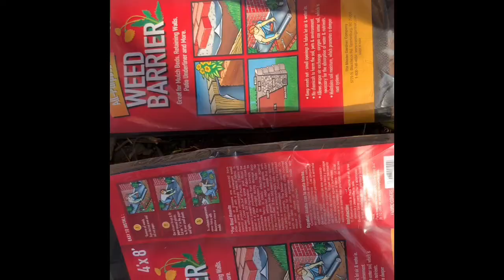How to Clean Backyard and make Garden bed,Easy DIY garden bed edge Bed ,Garden Edging at home.